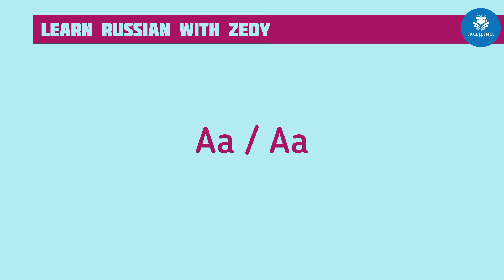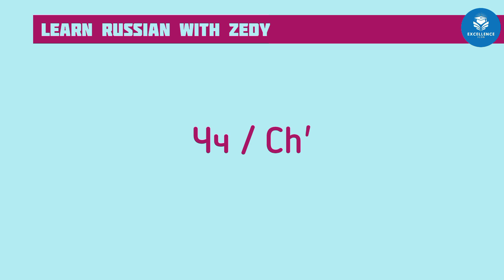Learn Russian Alphabets With Pronunciation | Excellence Icon